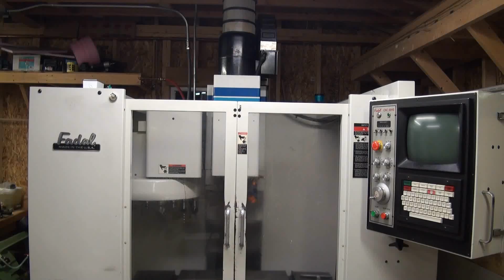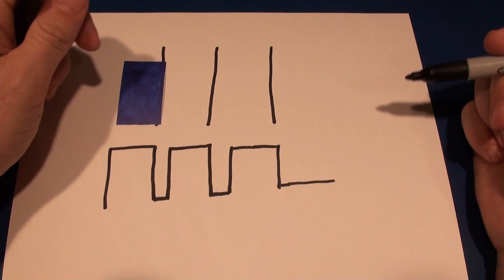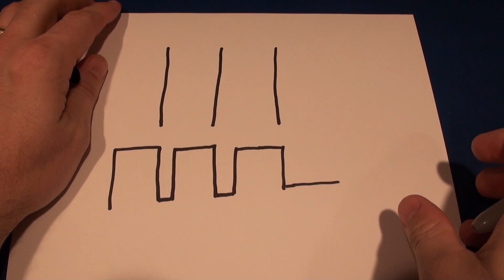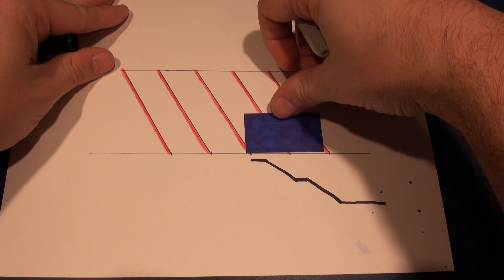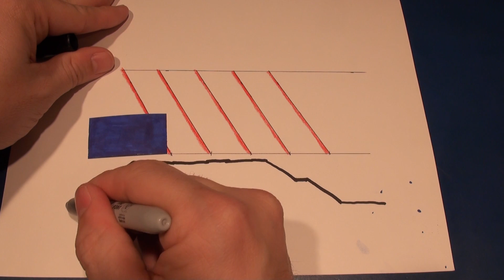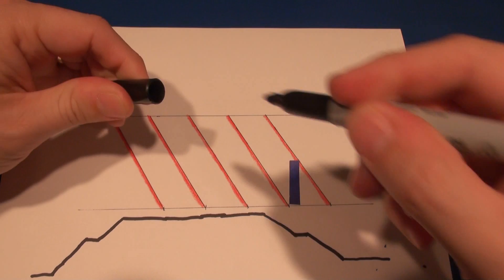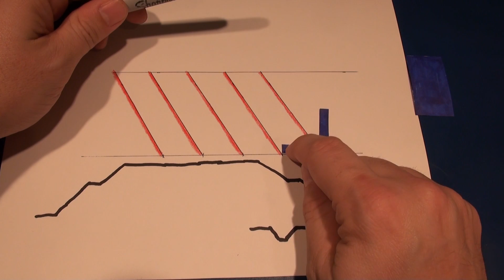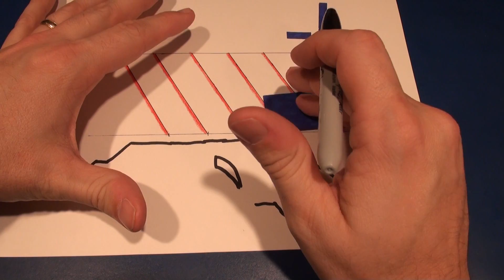End Mills, The Nitty-Gritty: Cutter Engagement and "Chatter"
Hello everyone, welcome to At-Man Unlimited. End Mills, where the metal hits the work piece. They make the chips actually fly. The final link to making good parts.
When you starting getting Chatter it can be frustrating and time consuming to solve the issue. Here we will dive a little deeper into how the depth and width of cut can affect the forces that induce chatter.
Please keep in mind throughout this series that this is for entertainment only. While I try my best to have the facts straight I am not a tool designer or supplier. Some items in here are my opinion and should be taken as such. What works for me may not be right for you.